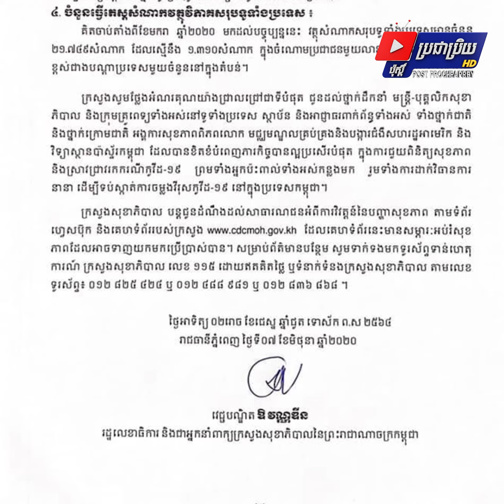ក្រសួងសុខាភិបាលបានប្រកាសរកឃើញ ករណីវិជ្ជមានជំងឺកូវីដ១៩ ថ្មី ទៅលើបុរសជនជាតិ ខ្មែរ បារាំង